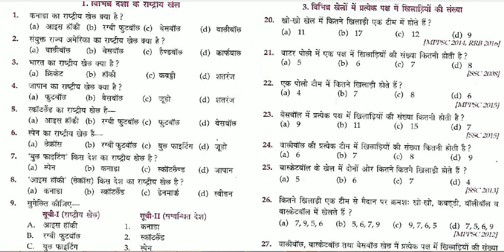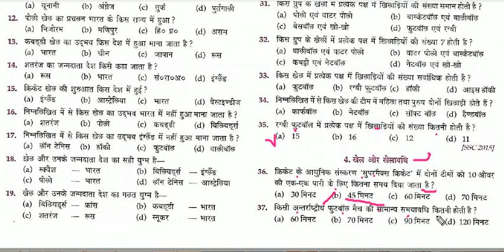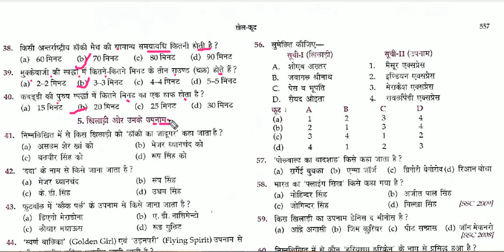खेल कूद || KHEL KUD || पार्ट-1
SAFALTA EXPRESS ONLINE CLASSES.
Hi
आज हम आपसभी को खेल कूद के बारें में बताएँगे .
Chandan Sir.